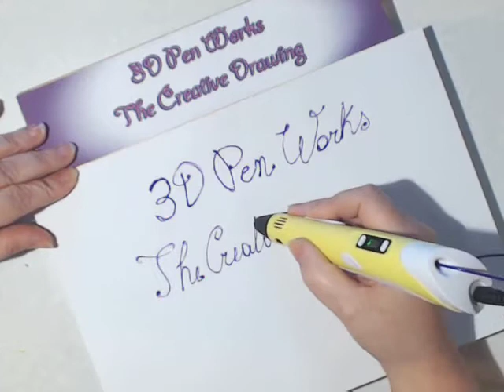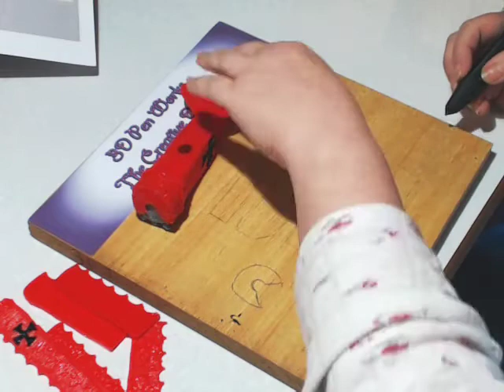3D Pen tutorial: 2/3 make the legendary Red Baron's airplane DR1 | Kentstrapper 3D pen test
3D Pen works: make the legendary Red Baron's airplane DR1  2/3
This is our test with Kentstrapper 3D pen.
time of realization: 5 h
This video is under cc license  cc-by-sa